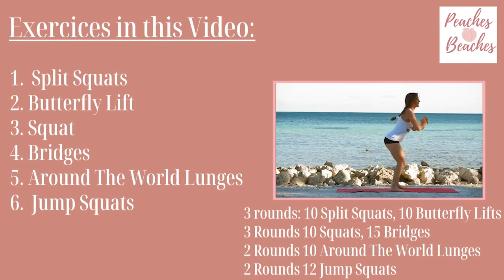30 Min Bubble Butt | Teaser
This video is day 21 of the 30 Day Fitness Challenge designed to sculpt your glutes, trim your waist, and shed unwanted fat. Videos grow progressively more challenging and longer throughout the days. This is the perfect challenge to easily integrate the habit of exercise into your life. Each week you perform 2 lower body workouts, 1 core workout, and 1 cardio workout. Every 5th day of the workout cycle is a rest day. You can do these workouts anytime, in any order, or follow the program for the best results! The first 2 weeks are FREE on Youtube. To continue achieving amazing results gain access to the full 30 Day Challenge by CLICKING